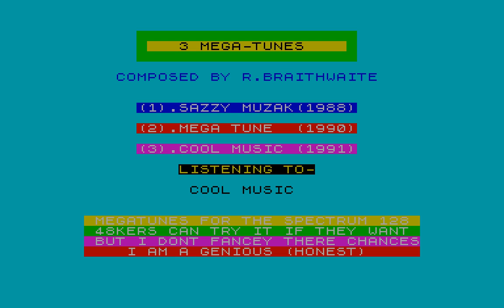3 Mega-Tunes - Richard Braithwaite [zx spectrum AY Music Demo]